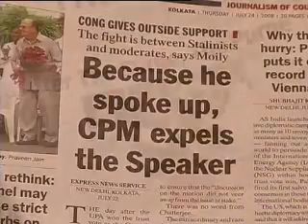Somnath deemed a martyr in Bolpur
In his constituency Bolpur from where Somnath Chaterjee has won for more than two decades he is nothing less than a martyr. "It is so shocking and it is a wrong decision of the party. Somnath Chatterjee is so well-known and reputed. The party should have reconsidered. The decision will damage the party and Bolpur," said Sushil Chowdhury, a Bolpur resident.